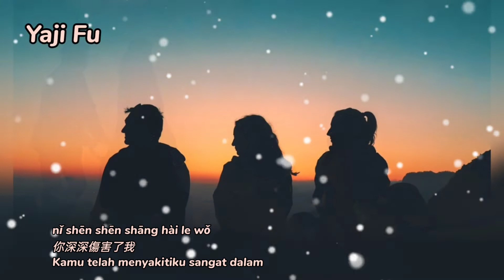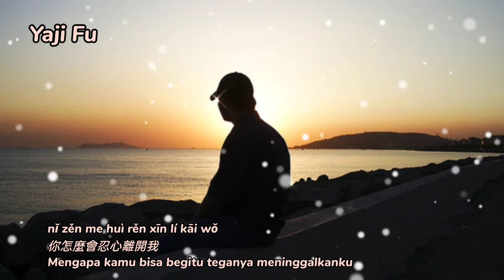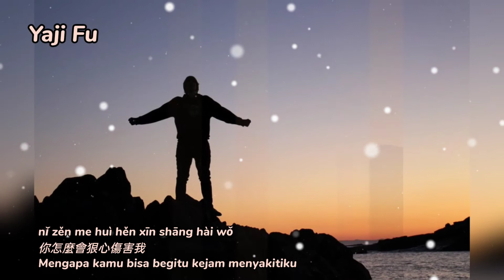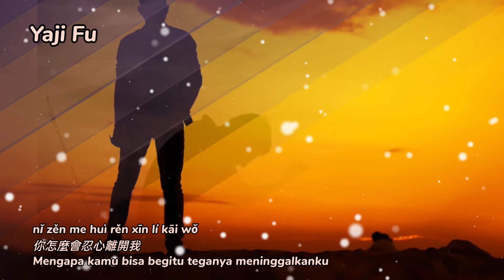Ni Wei He Ai Bie Ren You Ai Wo - Lang Jun [ 你為何愛別人又愛我 - 郎軍 ] Lirik & Terjemahan Sub Indo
作詞：林華勇
作曲：林華勇
編曲：帥小哥

一個人守著寂寞
聽著傷心的情歌
眼淚不停的滑落
誰會懂我的難過
*當愛情變成折磨
分手是一種解脫

你深深傷害了我
可是你還一笑而過
傷了的心何時才能癒合

不會讓你看到我的脆弱

你為何愛別人又愛我
你怎麼會狠心傷害我
是我給你自由過了火
才會讓你犯了錯

你怎麼會忍心離開我
從前是你讓我笑得最開心
現在也是你讓我哭得最痛心*

REPEAT*
REPEAT•